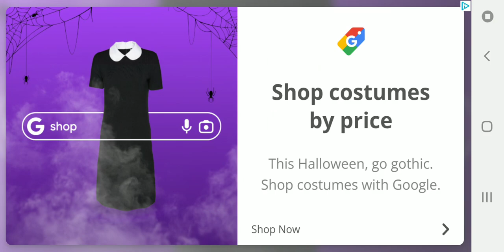Smash Karts Part 2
I play SK!